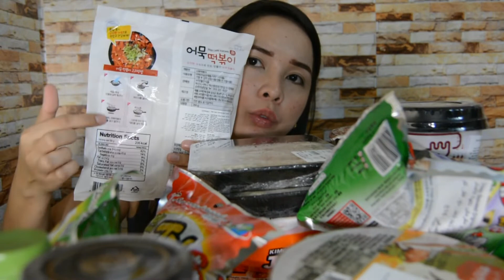Korean Grocery HAUL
First time kong mag grocery sa Korean store sa DUbai.
Nakak enjoy!